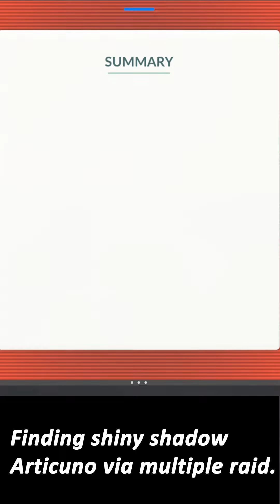Shiny shadow Articuno debuts in shadow raid & got it after many raids.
Shiny shadow Articuno debut in 5 star shadow raids .